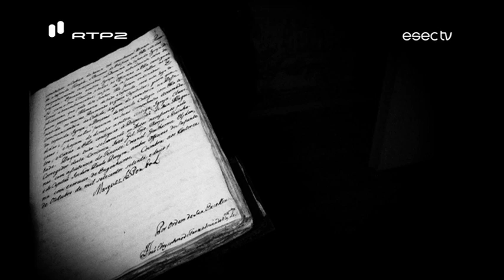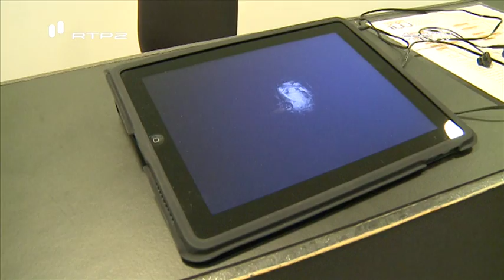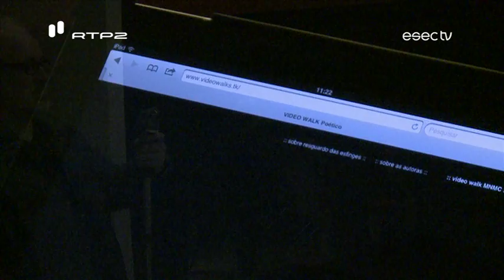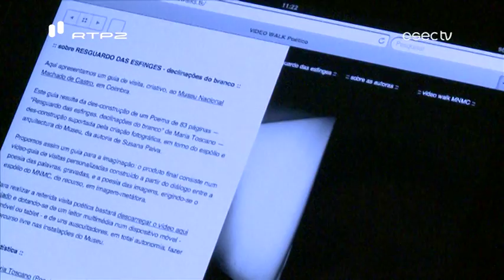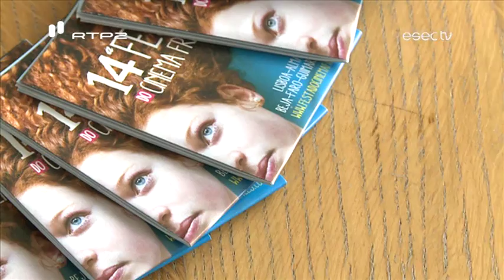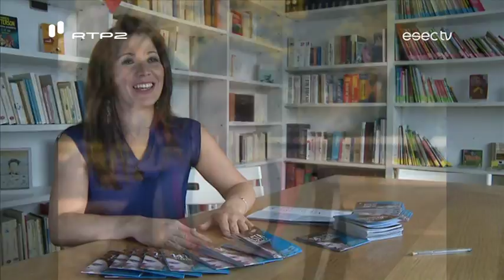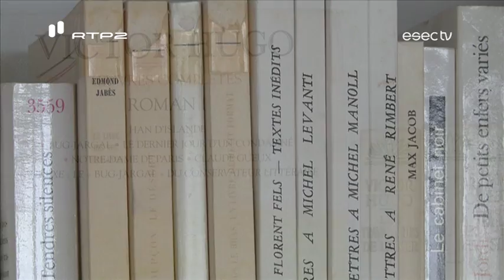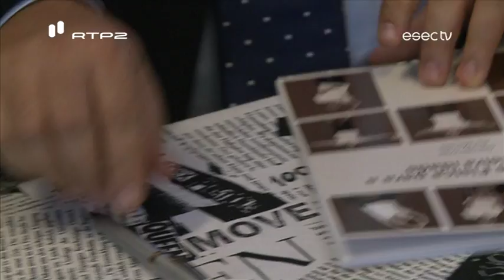ESECTV na RTP2 | Emissão [13/11/2013]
ESECTV na RTP2 | 10ª temporada
Emitido a 13 de novembro de 2013 na RTP2

VIDEO WALK POÉTICO "Declinações do branco", de Susana Paiva e Maria Toscano: um guia criativo de visita ao Museu Nacional de Machado de Castro em Coimbra, resultado de uma experiência estética em torno da Poesia e da Fotografia.

14ª Festa do Cinema Francês: Amina Mazouza, directora da Alliance Française e Fernando Oliveira, director do Teatro Académico de Gil Vicente, fazem o balanço da Festa em Coimbra.

"Atividade Física para a Terceira Idade": um livro de Rui Mendes e Gonçalo Dias, apresentado por Polybio Serra e Silva, na abertura do ano lectivo da Escola de Educação Sénior da ESEC.

CORDIS: Paulo Figueiredo no piano e Bruno Costa na guitarra portuguesa, apresentam algumas surpresas num concerto marcado para 15 de novembro no Teatro Académico de Gil Vicente, em Coimbra.